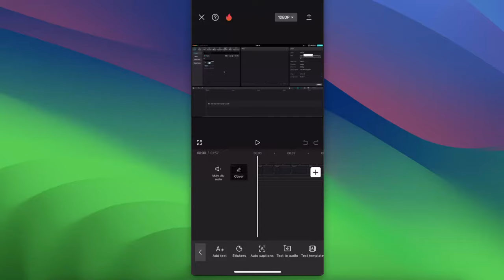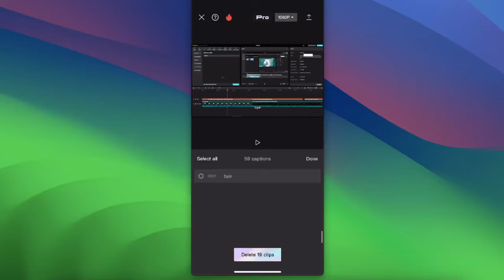Cómo eliminar automáticamente el silencio en CapCut